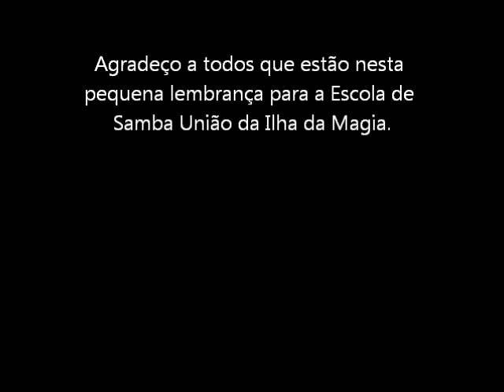União da Ilha da Magia 2012 - Samba Concorrente - Emerson Brasa e Zico Oliveira.